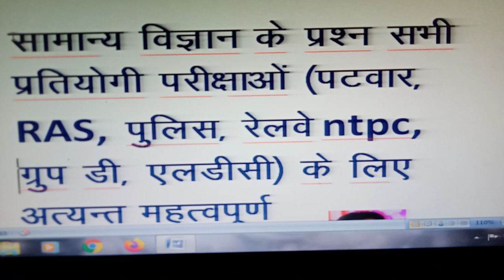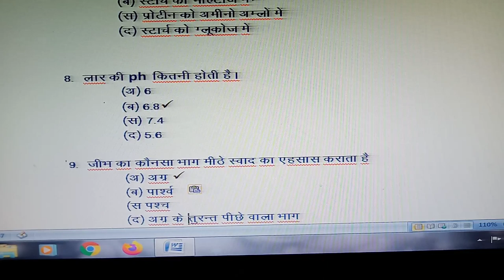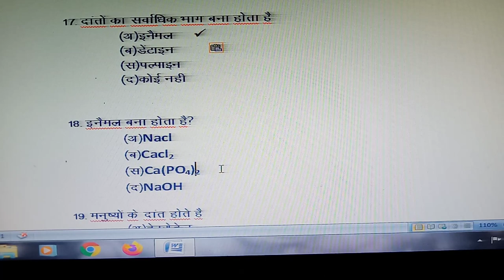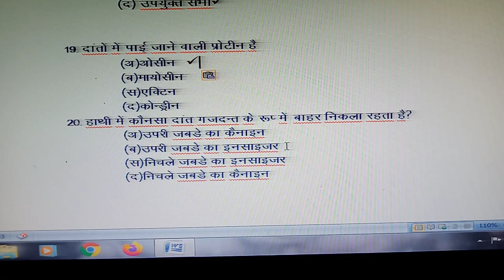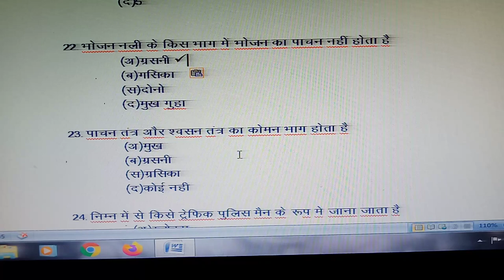some important questions of digestion system part1.complete digetion system questions part 1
this video is based on digestion system . We tried to put all the important question of digestion system which will help you to prepare for exams like patwar, police, railway NTPC, LDC, RAS, Railway group D etc.
There are approx 50 questions in this video.